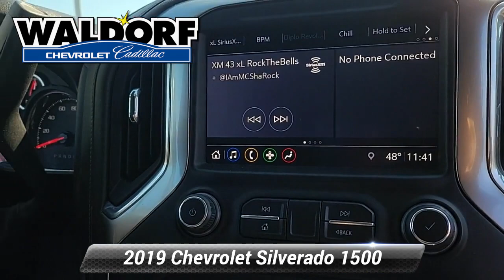Used 2019 Chevrolet Silverado 1500 RST, Waldorf, MD PG3297A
***ONSTAR, ***AUTOMATIC, **BACKUP CAMERA, **LEATHER, **USB PORTS, ***BLUE TOOTH CAPABLE, ***FOUR WHEEL DRIVE, ***ALLOY WHEELS, ***APPLE CAR PLAY, ***CREW CAB, ***MD STATE INSPECTED, 8-Speed Automatic, 4WD, Black Cloth, 10-Way Power Driver Seat w/Lumbar, 120-Volt Bed Mounted Power Outlet, 120-Volt Instrument Panel Power Outlet, 12-Volt Rear Auxiliary Power Outlet, 2 USB Ports, 2 USB Ports (First Row), 220 Amps Alternator, 3.42 Rear Axle Ratio, 4.2"Diagonal Color Display Driver Info Center, 4-Way Manual Driver Seat Adjuster, 6-Speaker Audio System, Bed Protection Package, Bluetooth* For Phone, Body Color Grille, Chevrolet Connected Access, Chevrolet w/4G LTE, Chevytec Spray-On Black Bedliner, Cloth Rear Seat w/Storage Package, Color-Keyed Carpeting Floor Covering, Compass, Convenience Package, Convenience Package II, Convenience Package w/Buckets Seats, Deep-Tinted Glass, Dual-Zone Automatic Climate Control, Electric Rear-Window Defogger, Electrical Lock Control Steering Column, Electronic Cruise Control, Enhanced Cooling Radiator, Floor Mounted Console, Front Bucket Seats, Front Frame-Mounted Black Recovery Hooks, Front LED Fog Lamps, Front Rubberized Vinyl Floor Mats, HD Radio, HD Rear Vision Camera, Heated Driver & Front Passenger Seats, Heated Steering Wheel, Heavier Duty Rear Springs, High Gloss Black Mirror Caps, Hitch Guidance, Increased RGAWR, Integrated Trailer Brake Controller, Keyless Open & Start, Leather Wrapped Steering Wheel, LED Cargo Area Lighting, Manual Tilt Wheel Steering Column, Manual Tilt/Telescoping Steering Column, Max Trailering Package, OnStar & Chevrolet Connected Services Capable, Power Door Locks, Power Front Windows w/Driver Express Up/Down, Power Front Windows w/Passenger Express Down, Power Rear Windows w/Express Down, Power Sliding Rear Window w/Rear Defogger, Preferred Equipment Group 1SP, Premium Bose 7-Speaker Sound System, Radio: Chevrolet Infotainment 3 Plus System, Rear 60/40 Folding Bench Seat (Folds Up), Rear Dual USB Charging-Only Ports, Rear Rubberized-Vinyl Floor Mats, Rear Vision Camera, Rear Wheelhouse Liners, Remote Vehicle Starter System, Single-Zone Manual/Semi-Automatic Air Conditioning, SiriusXM Radio, Steering Wheel Audio Controls, Theft Deterrent System (Unauthorized Entry), Trailering Package, Universal Home Remote, Urethane Steering Wheel. 2019 Chevrolet Silverado 1500 RST 4D Crew Cab Clean CARFAX. Black 8-Speed AutomaticRecent Arrival!Waldorf Chevrolet Cadillac is Dedicated to Excellence! Please visit us at 2320 Crain Highway Waldorf MD 20601! Price excludes taxes, tags, $499 processing charge (not required by law)". This vehicle is located at the Waldorf Chevy Cadillac store.

[RLVID:14581:759900bcdd145925:155759a10454d6f8:1]